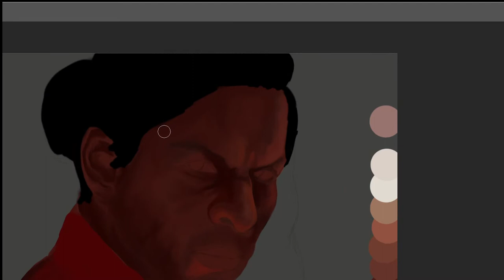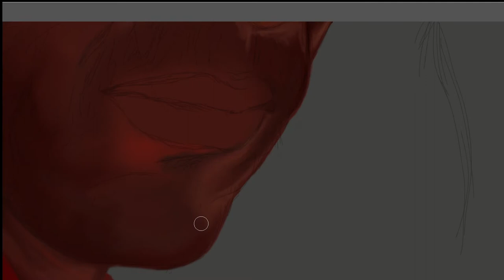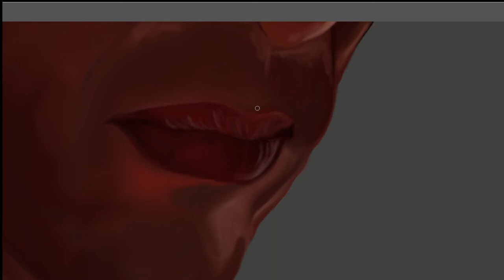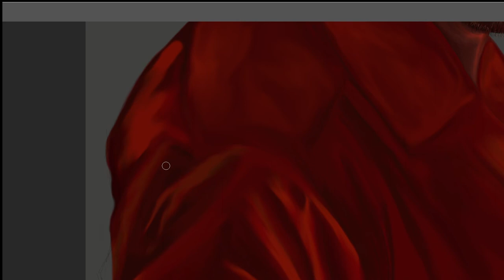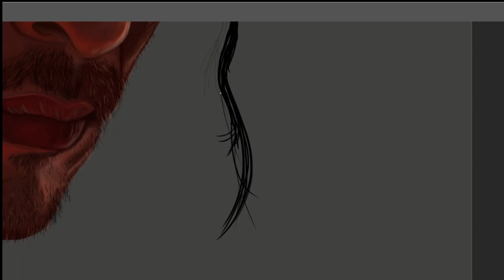Digital Painting | Timelapse | DON | Shaha Rukh Khan | SRK | Process Video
Digital Painting Timelapse Process video of Portrait of DON Played by Shah Rukh Khan.